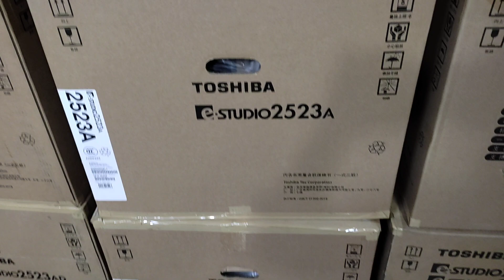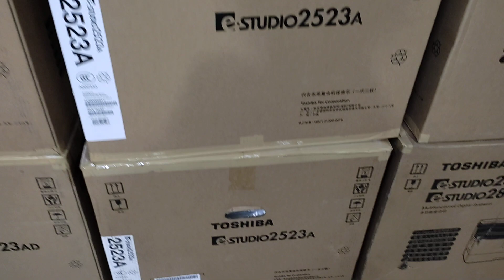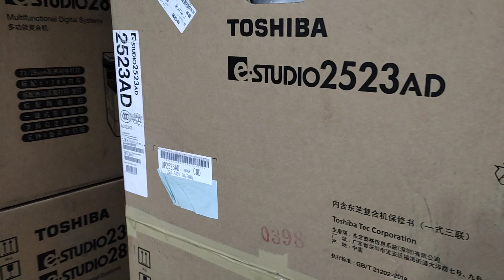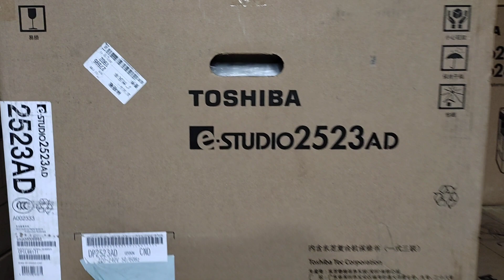Toshiba photocopy machine 2523A price in Bangladesh 2021New universal office equipment 01757550875